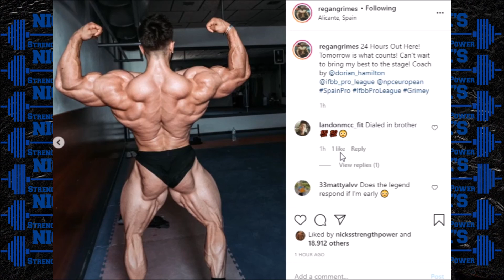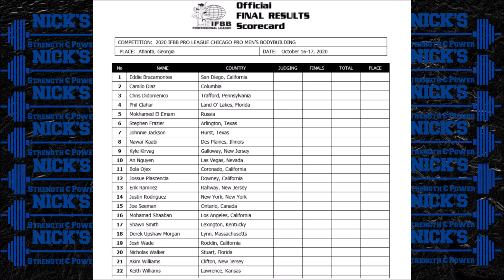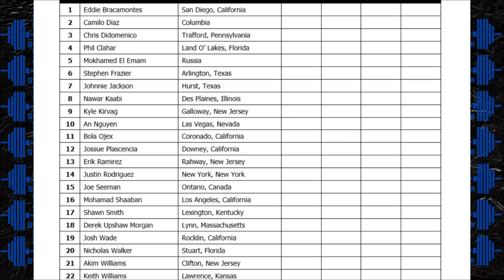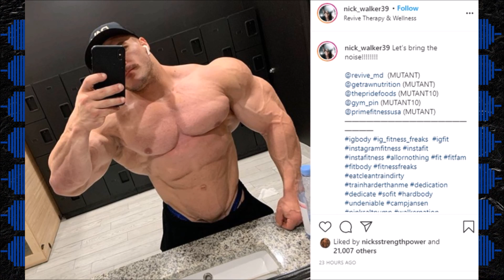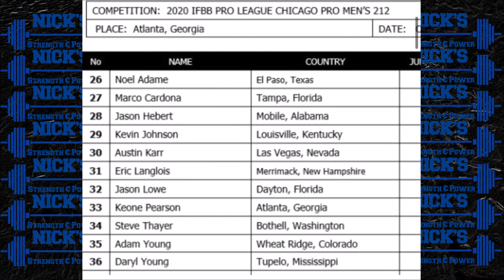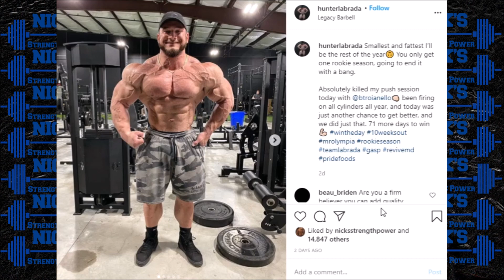Regan Grimes 1 Day Out + Nick Walker 1 Weeks Out + Hunter Labrada Olympia + Chicago Pro Lists +MORE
TIMESTAMPS BELOW
0:00 Intro
0:08 Regan Grimes 1 day out
1:58 Milan Sadek 1 day out
2:43 James Hollingshaed 1 day out
4:26 Chicago Pro Competitor Lists
7:00 Nick Walker 1 Week Out
8:12 212 Chicago Pro List
9:26 Hunter Labrada 10 Weeks Out
11:08 Brandon "BeefCake" Curry"

-Facebook- Nick's Strength and Power